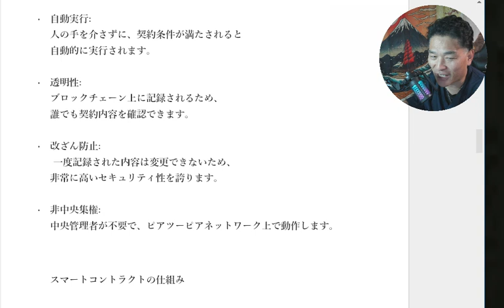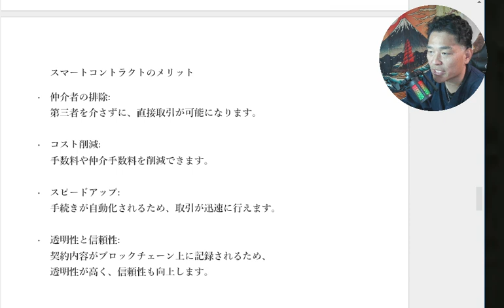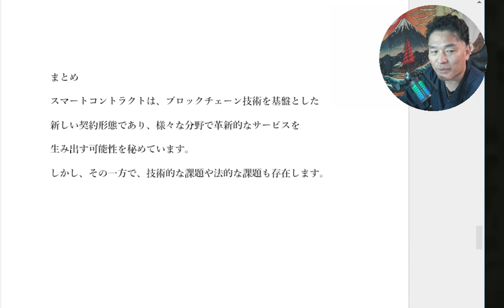【仮想通貨2025】第六話「スマートコントラクト」